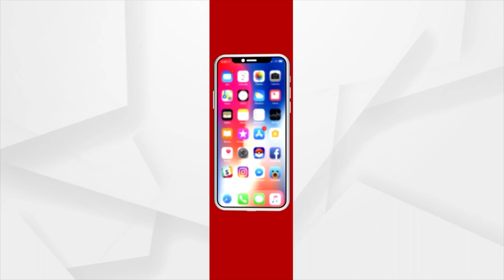Jana Audit | Ground Zero Reporting from Deobil of Bhadrak District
This Saturday at 10: 30 PM only on Argus News.